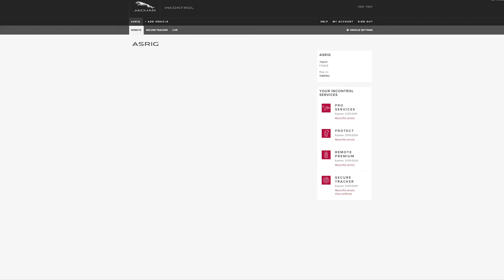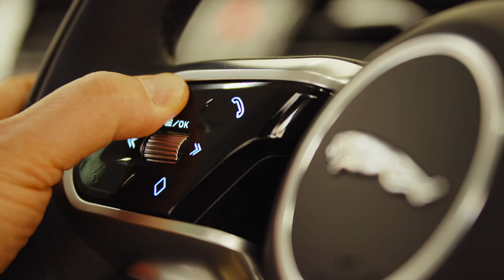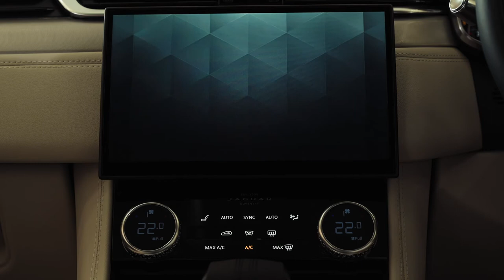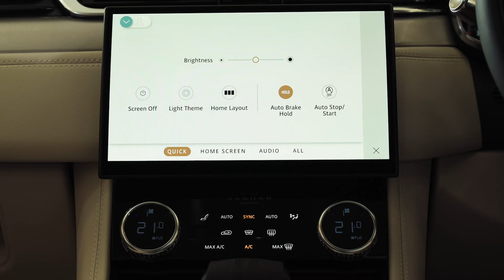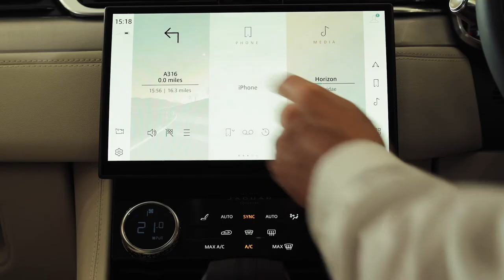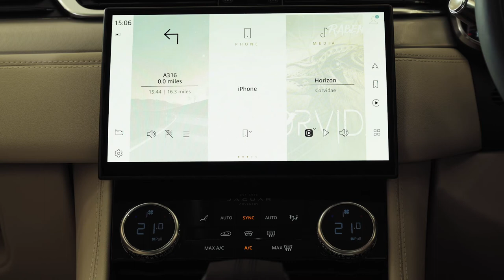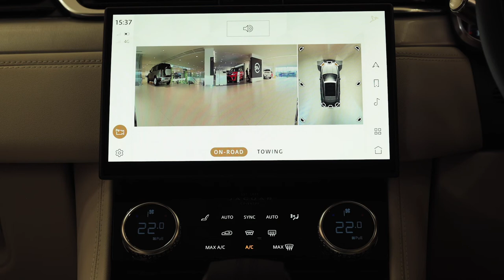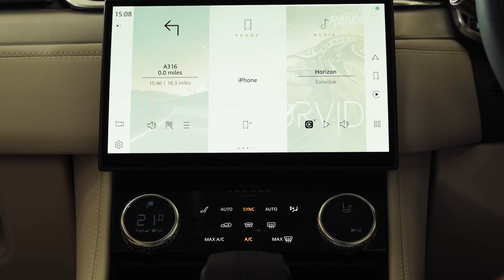Jaguar F-PACE 2021 | Handover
Descubra como configurar as funções mais utilizadas do Jaguar F-PACE, e outras menos frequentes mas igualmente úteis.